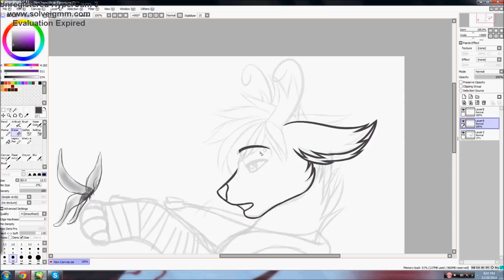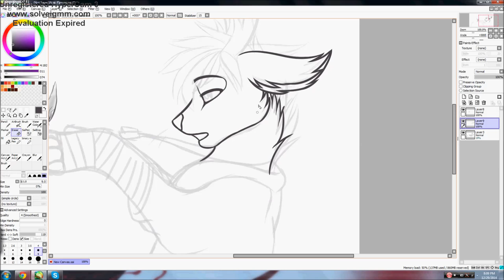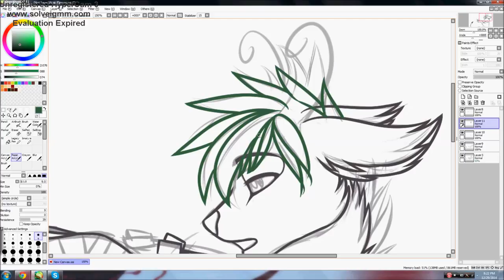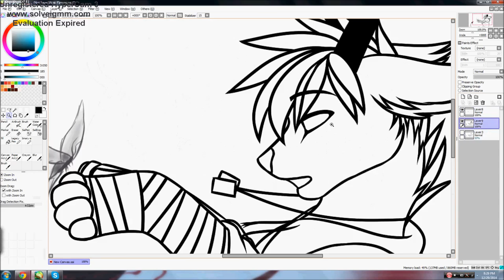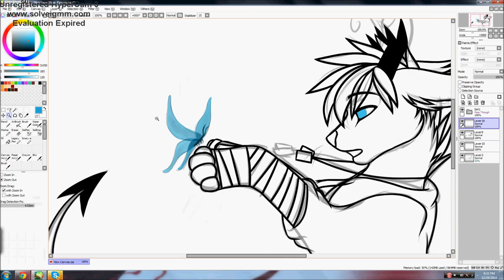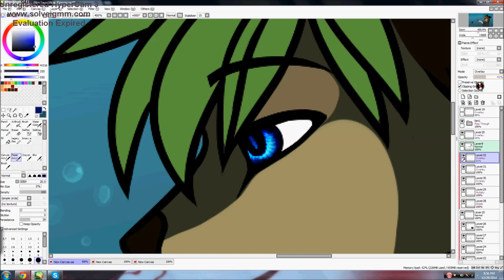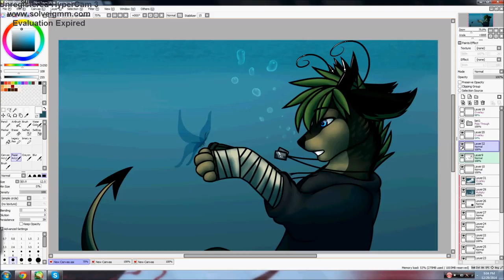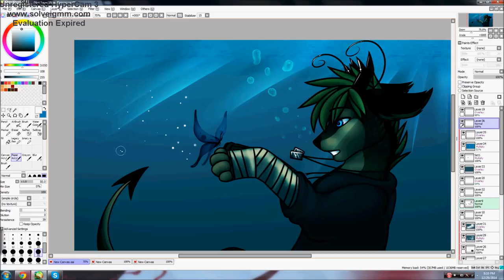Clairvoyancy Speedpaint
READ ME

Please read the description and the credits at the beginning of the video before commenting!!

clair·voy·ant
ˌklerˈvoiənt/
noun
1.
a person who claims to have a supernatural ability to perceive events in the future or beyond normal sensory contact.

ugh doing so many credits is starting to hurt my hand but I hope this prevents people from asking in the comments what the song is, anyways I need more speedy paints of my precious babe Clair so I figured I'd record this desktop wallpaper I made for myself.

Program: painttool Sai
Recording equipment: Hyper cam 3
Editing program: Windows movie maker live
Song(s):
Imagine Dragons - Nothing Left To say
Imagine Dragons - Rocks
Character(s): Clarence Young

◎ܫ◎